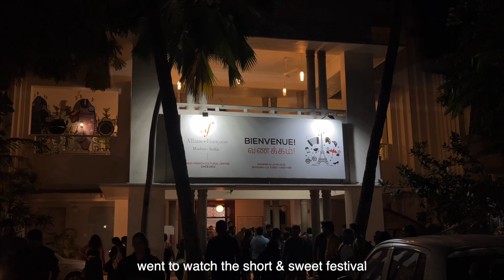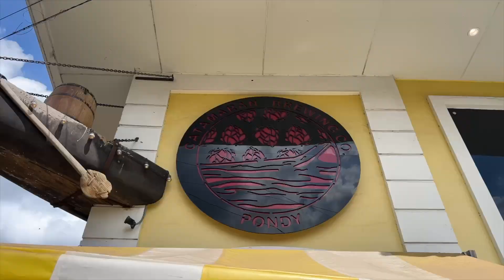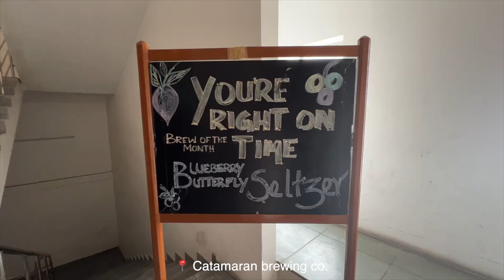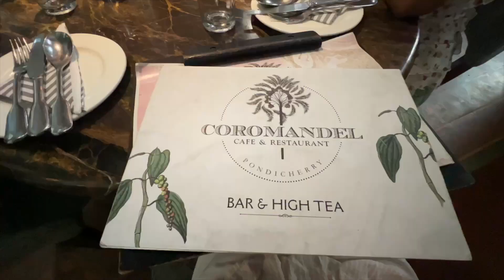VLOG 33: A WEEK IN CHENNAI & PONDICHERRY!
Hii! Hope this helps you relax and wind down as you start another hectic week ✨

Feel free to drop any Qs about any clothes/accessories/makeup - will be happy to answer ❣️